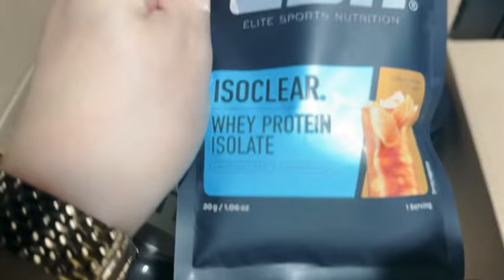ZATERDAG - VERVROEGD VADERDAG - VLOG 105 ANNELOES EDENS